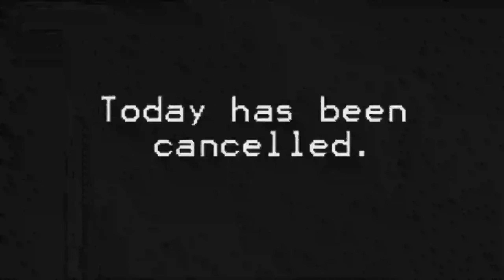MUKBANG / TALK: ETRE GRANDE! COMPLEXE?!? Je fais 1m83 ET je m'assume enfin. Comment se décomplexer!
REGARDEZ LA VIDEO EN HD

On a tous été à un moment donné été complexé par quelque chose. Moi ça a été ma taille et il en a fallu du chemin pour pleinement l'assumer!❤️

Recette poulet pop corn.

 🌟CAMERA UTILISEE:
 Sony ZV1 LOGICIEL DE MONTAGE: FILMORA X

Générique:
Aaliyah : At your best Remix
Musique de fond:
Gloss On The Floor - NoMBe
Générique de fin: